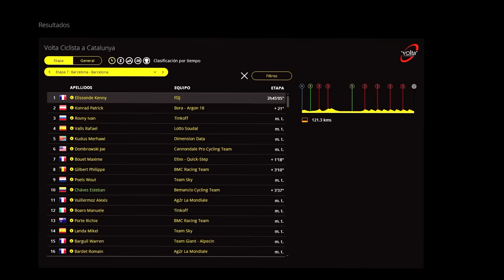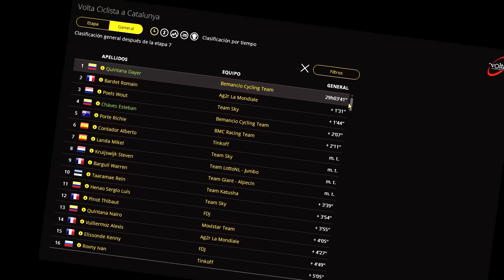RASCA Y GANA DAYER QUINTANA Ep.17 | BCT 2ª Temporada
Tres etapas más y Dayer Quintana se proclamará ganador de la Volta Catalunya 2016. Es un resultado muy inesperado pero le puede valer para renovar un año más con el BCT, que por cierto, sale a por la victoria SIEMPRE.

►¿Qué es el BCT Power? Mi plantilla World Tour, arrancó la carrera profesional en Pro Cycling Manager 2015, y en su segunda temporada llega a Pro Cycling Manager 2016 junto a los actuales equipos World Tour. De inicio, 26 ciclistas de diversas nacionalides. Intentaré cumplir con los objetivos de los patrocinadores, liderar la clasificación UCI World Tour, conseguir gestas en clásicas, carreras de prestigio y por supuesto en las Grandes Vueltas (Giro, Tour y Vuelta). Aquí está el Bemancio Cycling Team!

►¡El nuevo maillot y pack del BCT´16!
Incluye también el nacional de España y Luxemburgo, el el arcoiris de Peter Sagan:

Nuestra Biblia/Constitución:
Art.1 - Bemancio sube a su canal, lo que le sale del hueval.
Art.2 - Tomo la decisión de lo que subo al canal en base a lo que me gusta jugar y hacer, y lo que os gusta ver a la mayoría, por ese orden.
Art.3 - Esto no es un servicio público. Por tanto, su responsable (yo), no debe cumplir ninguna obligación de ningún tipo; ya sea de lo que sube, de cuando, de por qué, y de por qué no.
Art.4 - Leo todos los comentarios. Respondo a algunos. Sobre todo no contesto a aquellos que considero repetitivos.
Art.5 - Cualquier cosa que digo, no puede ser utilizada en mi contra. Recuerda, no es un servicio público.
Art.6 - No soy técnico informático ni soluciono problemas de esa índole. Existen foros, google, o el mismo YouTube para estas cosas.
Art.7 - Subo vídeo cuando puedo. No hay horario ni calendario. Ninguna serie queda abandonada. Siempre lo justifico ya sea por Twitter.

►Juego en dificultad Extrema